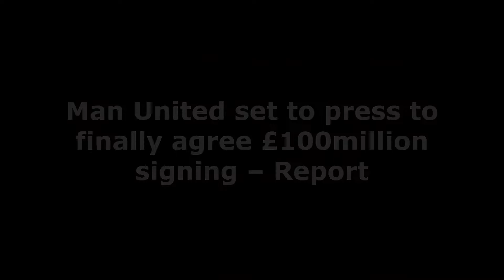MAN UNITED LATEST NEWS❗OFFICIAL CONFIRMED❗Man United set to press to finally agree £100m signing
Manchester United tried everything to sign Jude Bellingham back in 2020. Even Sir Alex Ferguson was involved to convince the player.
However, the teenage midfielder decided to join Borussia Dortmund and he has been absolutely fantastic since moving to Germany from Birmingham City.